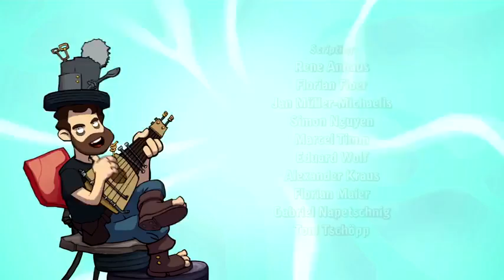Deponia Doomsday PC Gameplay 1080p Full HD Part 1